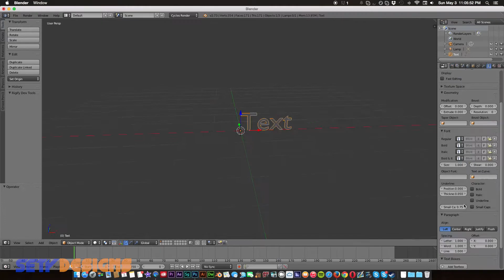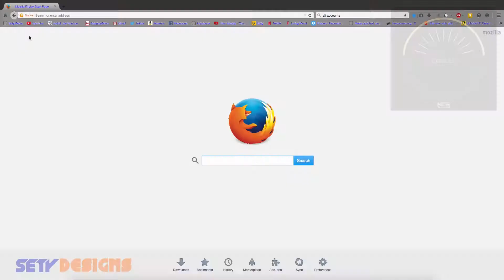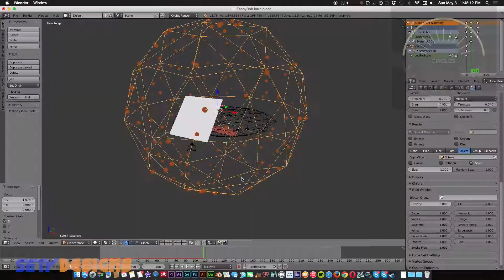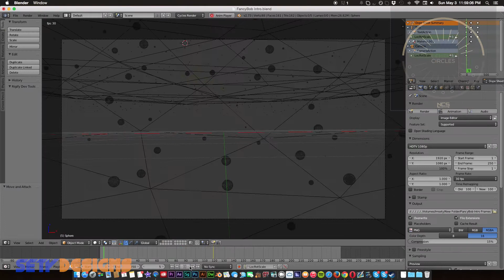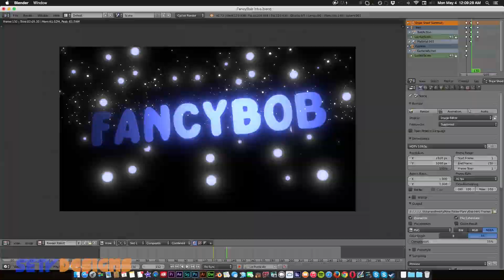FancyBob Intro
Skype: SetyMedia

Intro Music From Michael Jackson - You Rock My World